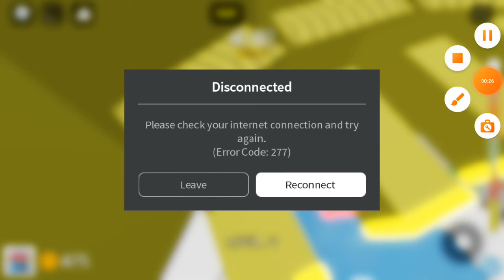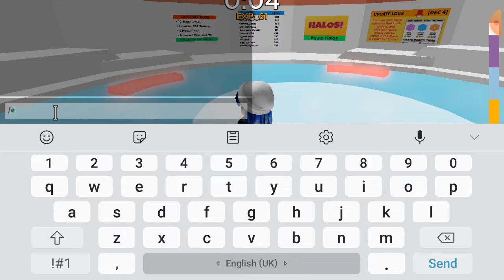playing "tower of misery" in roblox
ofc i didnt win i always fall i hope enjoy the video